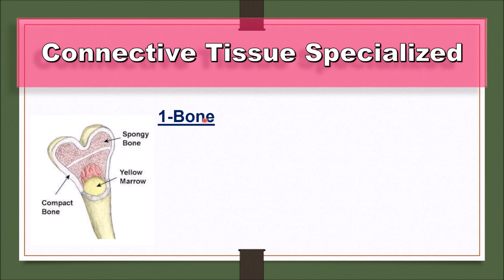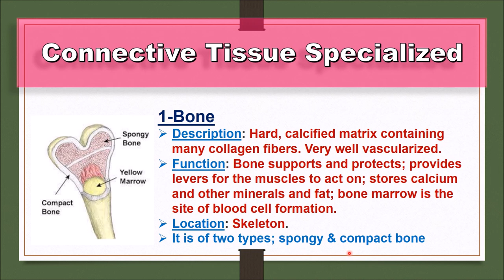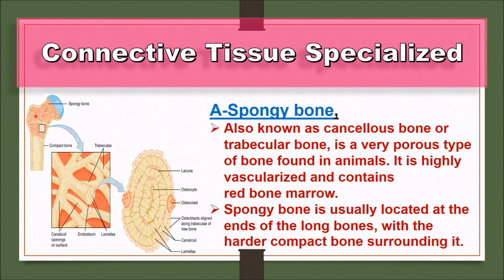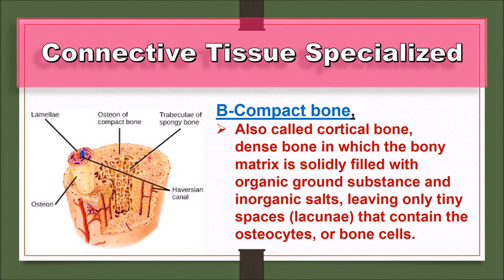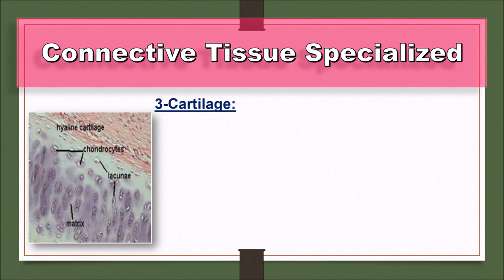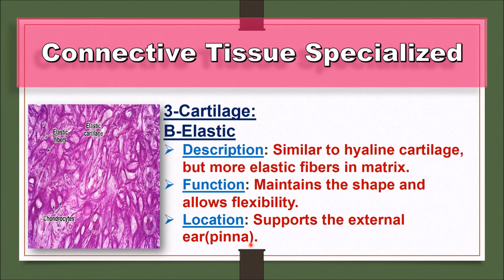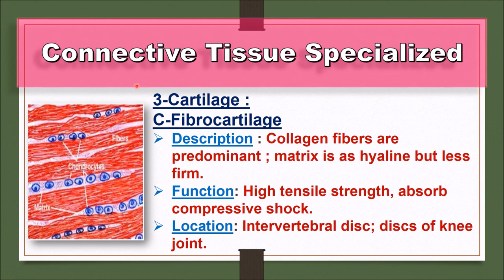CH-1.4# Connective Tissues Specialized | Bone, Blood & Cartilage | Human Anatomy & Physiology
Here, we have discussed about *Human Anatomy & Physiology CH-1.4 | Connective Tissues Specialized | Bone, Blood & Cartilage * and prepared a best content for you so watch the complete video until the end and read the description below.

*Connective Tissue Specialized
1-Bone
Description: Hard, calcified matrix containing many collagen fibers. Very well vascularized.
Function: Bone supports and protects; provides levers for the muscles to act on; stores calcium and other minerals and fat; bone marrow is the site of blood cell formation.
Location: Skeleton.
It is of two types; spongy & compact bone

A-Spongy bone,
Also known as cancellous bone or trabecular bone, is a very porous type of bone found in animals. It is highly vascularized and contains red bone marrow.
Spongy bone is usually located at the ends of the long bones, with the harder compact bone surrounding it.

B-Compact bone,
Also called cortical bone, dense bone in which the bony matrix is solidly filled with organic ground substance and inorganic salts, leaving only tiny spaces (lacunae) that contain the osteocytes, or bone cells.

2-Blood
Description: Liquid connective tissue, red and white blood cells in fluid matrix.
Function: Transport respiratory gases, nutrients, wastes and other substances.
Location: In the blood vessels.

3-Cartilage:
A-Hyaline
Description: Amorphous but firm matrix; chondroblasts produce the matrix and when mature lie in lacunae.
Function: Supports and reinforces; resists compressive stress.
Location: Forms most of the embryonic skeleton; ends of long bones; cartilages of nose.

3-Cartilage:
B-Elastic
Description: Similar to hyaline cartilage, but more elastic fibers in matrix.
Function: Maintains the shape and allows flexibility.
Location: Supports the external ear(pinna).

3-Cartilage :
C-Fibrocartilage
Description : Collagen fibers are predominant ; matrix is as hyaline but less firm.
Function: High tensile strength, absorb compressive shock.
Location: Intervertebral disc; discs of knee joint.